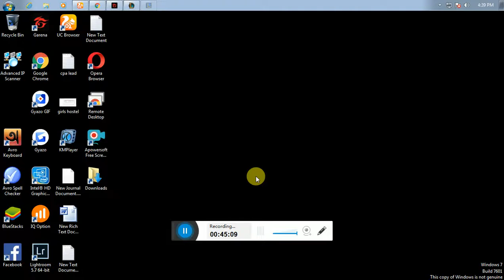FUCKING CRAZY LOL FOREVER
tylor swift crazy funk